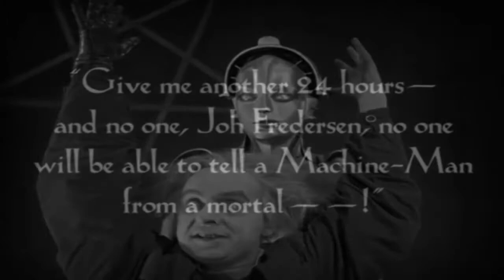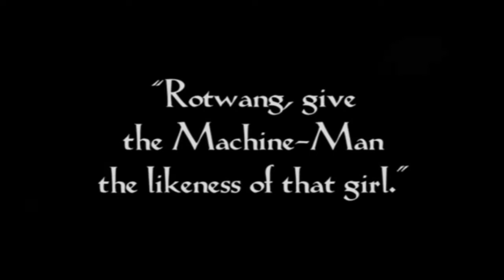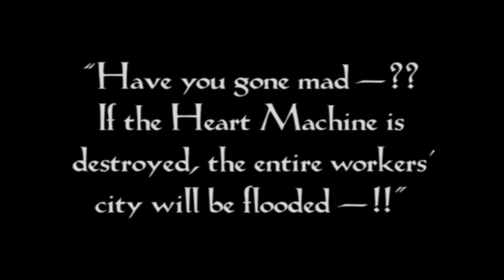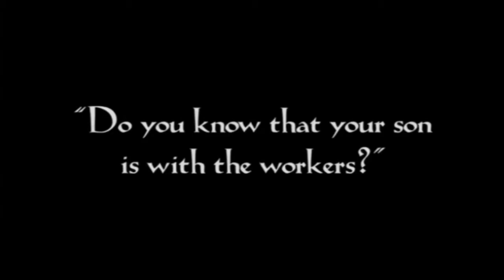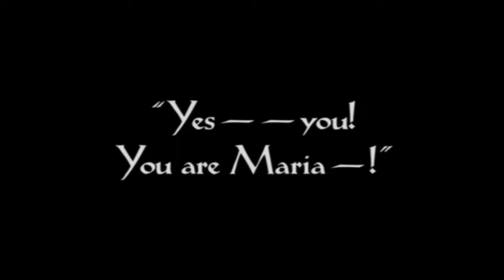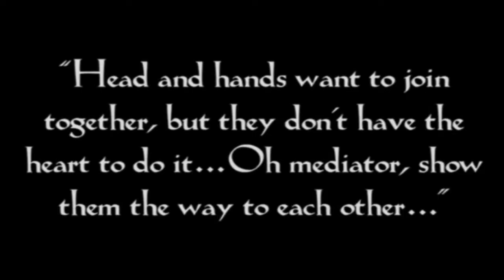8 Minute Metropolis ft. Worakls - When the birds go in the wrong way (N'to remix)